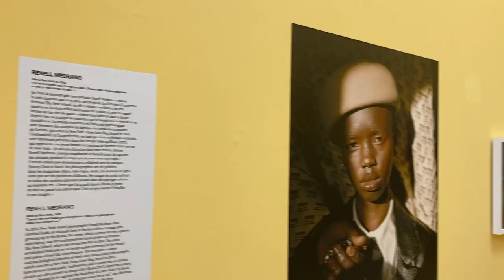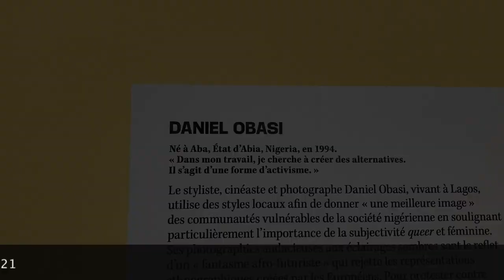The New Black Vanguard (Rencontres d'Arles 2021)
L'Église Sainte Anne à Arles avec Brunie l'Exploratrice